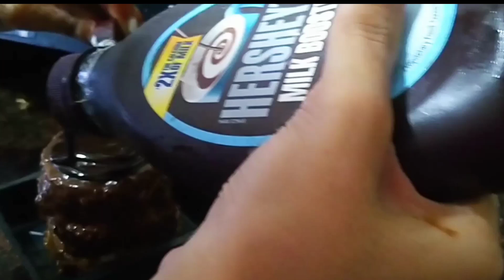Moms Bdy Vlog || Lavisha Sisters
Hey Guys

Today we are back with a new vlog video i.e" Mom's bday vlog"

Hope u enjoy our video💖☺️

Everything u see in this video was created by Lavisha Sister's.